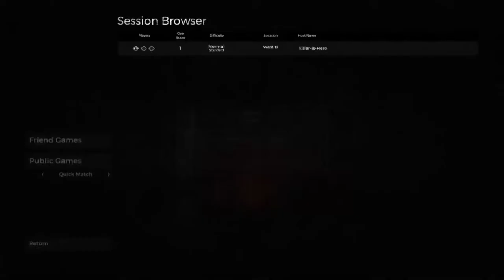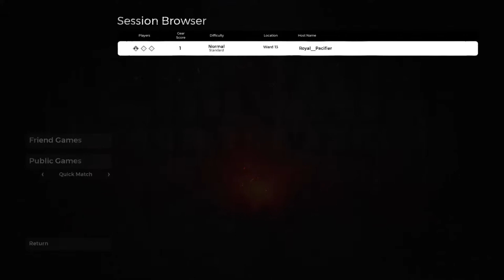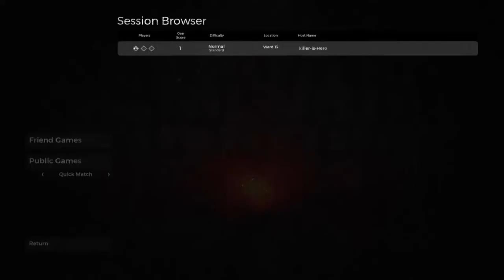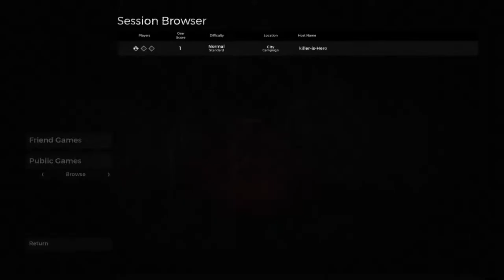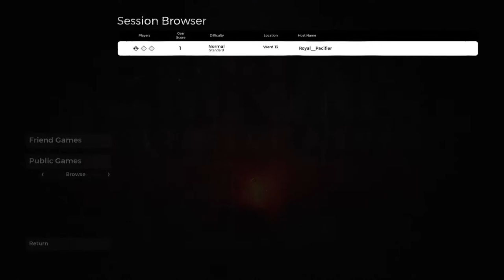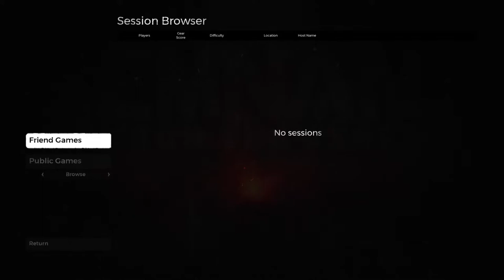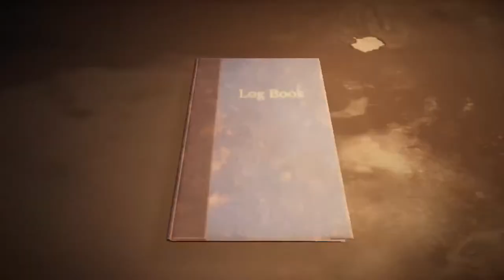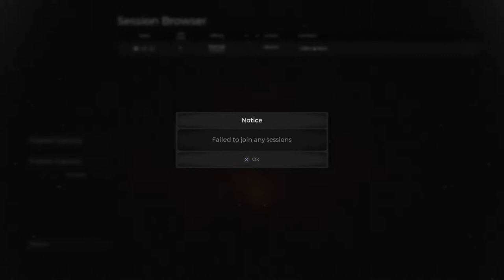🔴Live - Ramnath Singh Urf Remnant From The Ashes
PSN ID - Thakur_Sahab_
Activision id - Thakurrr

Daily Live Stream at 10pm IST

PC:

Processor: Intel core i5-10400f
Motherboard: GIGABYTE H410M H Ultra Durable Motherboard
Ram: Crucial 8GB Single DDR4 2666mhz
Ssd: A-DATA GAMMIX 256 GB M.2
Hdd: Seagate BarraCuda 1 TB Internal Hard Drive
Graphic Card: Saste hone do re baba tab lenge.
Smps: Cooler Master MWE 550 Bronze V2 230v, 80 Plus Bronze Certified
Cabinet: Zebronics Zeb-Demeter
Monitor: LG Ultragear (27-inch) IPS FHD, G-Sync, 144Hz, 1ms - 27GL650F (Black)
Keyboard: Zebronics Zeb-Transformer Gaming Keyboard
Mouse: Redgear X12 Pro RGB Gaming Mouse with Avago Sensor (Black)
Console: Sony Playstation 5 Digital Edition